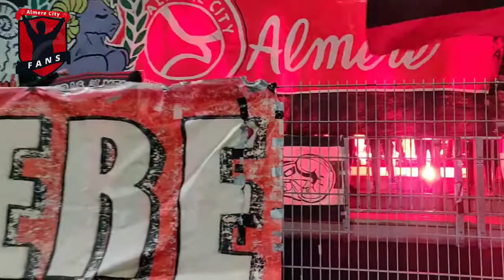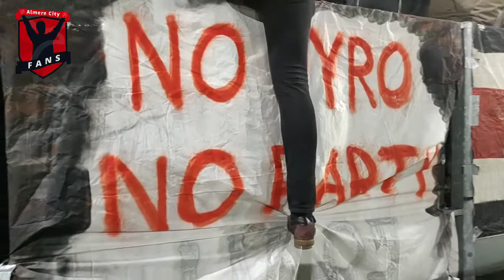Corteo Ultras Almere - Almere City FC - FC Twente